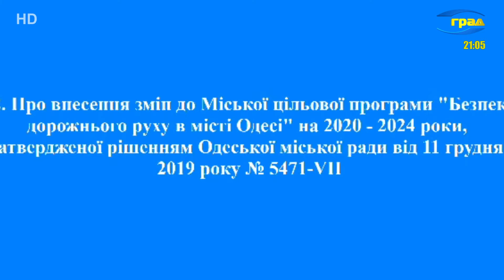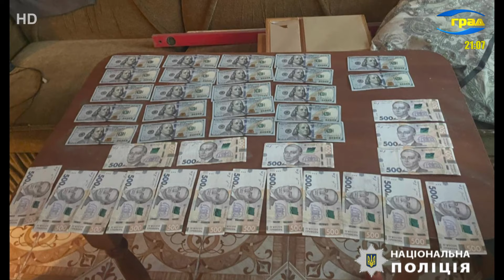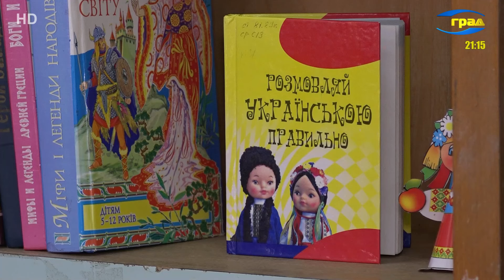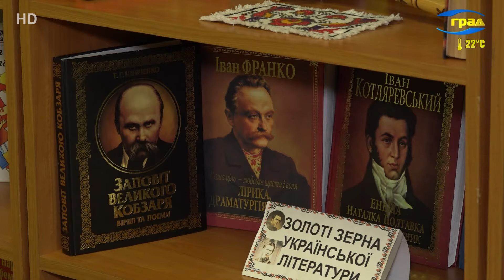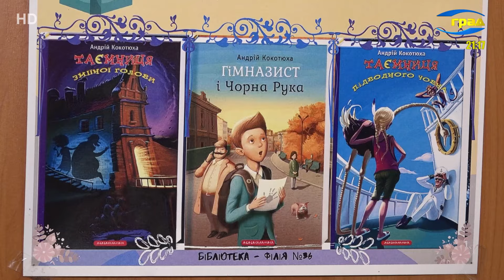Новини Одеси 26.06.2024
Головні новини Одеси за 26 червня 2024 року
Уночі знову лунали вибухи - російські військові атакували Одеську область балістичною ракетою. Удар припав на цивільну інфраструктуру в промисловому районі, пошкоджено адмінбудівлю. Люди не постраждали - повідомили в Силах оборони півдня України. Не припиняються обстріли й сусідньої Херсонської області - там зруйновано житлові будинки, школи та магазини. Поранення дістали двоє мирних жителів.

В Одесі затримали паліїв військових автомобілів. Цього разу на ворога працювали не підлітки, а злочинець-рецидивіст та його приятель-наркоман.

Прапор від військових, нове місто-партнер, плани щодо будівництва в Одесі сміттєспалювального заводу. Депутати міськради в ході чергової сесії обговорювали питання, які стосуються як повсякденного життя міста, так і плани на майбутнє.

У Одеси з’явилося нове місто-партнер – Майнц. Це невеличке місто є одним з головних культурних центрів Німеччини. Говорили на сесії міськради і про партнерство з Японією. Воно стосується проєкту будівництва об'єктів власної генерації.

Сімейний бізнес із переправлення чоловіків за кордон - В Одесі викрили батька і сина, які за 3 тисячі доларів допомагали ухильникам втекти з країни.

В Одесі інкасаторська машина збила людину - літній чоловік помер на місці ДТП.

Ціль зникла над морем. Ці слова під час повітряної тривоги заспокоюють кожного жителя України. Але щоб вона зникла, працюють наші захисники. Як збивають ворожі шахеди – дивіться в матеріалі наших колег з телерадіостудії міністерства оборони України – Бриз.

З 1-го січня 2024 року російські окупанти випустили по території України 2 277 ударних безпілотників типу Shahed. Протиповітряною обороною знищено близько 86 відсотків - повідомив командувач Повітряних сил ЗСУ Микола Олещук. За його словами, таких результатів вдалось досягти завдяки нарощенню бойових спроможностей мобільних вогневих груп Сил оборони України.

Переважно тепла та суха погода, іноді досить спекотна. Часом мінлива хмарність, але без опадів. Цей тиждень синоптики гідрометцентру Чорного та Азовського морів бачать саме таким. Адже на погодні умови впливатиме антициклон під короткою назвою «Бі». Детальніше про кожен з днів тижня розповіли фахівці.

Щонайменше 17% українців читають щодня, тобто кожен п’ятий. Такі дані показало дослідження від Українського інституту книги. Частка тих, хто хоча б раз на день розгортає книгу, суттєво збільшилася, адже, наприклад, у 2020-му їх було усього 8%. Що почитати дорослим і дітям, і як читання зробити приємним дозвіллям, свої рекомендації дають одеські бібліотекарі.

В Україні в цьому році змінюються правила вступу до аспірантури – повідомив очільник Міністерства освіти і науки Оксен Лісовий. За його словами, єдиний вступний іспит залишається, а прохідний бал в частині Тестів загальної навчальної компетентності стає 160. І ця частина є обовʼязковою для допуску до вступних випробувань закладу чи установи.

Мінімум – 100 гривень, максимум – 1577. Такі межі індексації пенсій встановлені державою. Але цю надбавку одержають не всі пенсіонери. Чому так – ми дізнавалися у столічного експерта Сергія Коробкіна.

Колись ті, хто працює, з нетерпінням чекали на відпустку, відкладали гроші, будували плани. Зараз війна розділила багато сімей – хтось воює, хтось поїхав в іншу країну. Фінансові можливості у багатьох одеситів теж обмежені. Як містяни планують провести літні відпустки – дізнавалися наші кореспонденти.